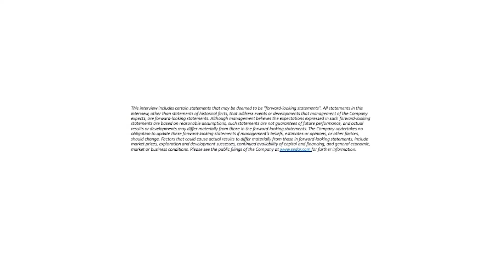Royal Helium's Huge Helium Deal Powers Rockets Going To Space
Royal Helium Is Going To Space!

Helium is a high tech gas, with many uses in multiple high tech applications: MRI Magnets, Fibre Optic Cables for High Speed Internet, Airbags, Hard Drives, Chips in our Electronics and Cleaning Rocket Fuel Tanks.

Demand from these and many more are causing supply issues making it a high-priced commodity with forcing upward pressure on prices. The list is varied and demand is inelastic. They don't function without Helium and the world is in short supply. This is where Royal Helium comes into play. They are one of the largest land holders searching for Helium and & recently made one of the biggest discoveries in Saskatchewan history.

Now they are aiming to produce what they have found and have set their sights on 2023, not with a plan, but with an actual contract with one of the 3 major 3 North American space launch outfits. Royal cannot comment on which one, but it’s looking as though its either Blueorigin, SpaceX or NASA.

WOW. What a moment for SmallCaps. This is just the beginning for Royal

Not only that, the processing facilities required to separate Helium are almost complete, putting Royal Helium on track to be producing by 2023, and that means shareholders can also look forward to revenue, potentially lots of it.
• Increasing near-term production assets & expected early cash flow:
• Two ready-to-produce helium wells to bring on production along with Royal's Climax wells
• Accelerated early production profile - 5 wells/2 processing facilities vs 3 wells/1 facility
Commercial production has never been closer and the economics are compelling once in production.
• Each well has low costs CapEx & costs $1.5mm per and low Operating Expenses
• Quick Payback ~6 months generating 3 to 5 million per annum estimated
• Shallow Well Decline over 11 years – not a rapid loss of gas

Lastly, Royal Helium is Eight Capital Top Pick of 2022 “ We see Helium as a key play for 2022”… should be a catalyst rich year for RHC, including plans for first production……Which we see as a catalyst for a major re-rerating event.”

Sit back and enjoy this SmallCap discovery as Andrew Davidson, CEO & Chairman of Royal Helium discusses this momentous day for Royal helium and shareholders alike. Royal has fast tracked their production plans and simultaneously made them one of the biggest players in the history of Saskatchewan helium exploration. And now everyone is equally interested in who their partner is.